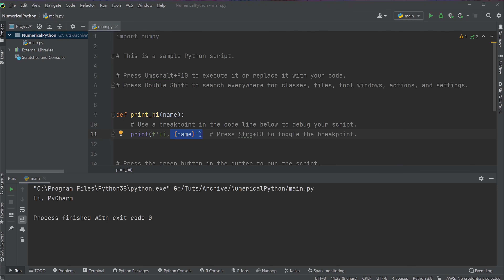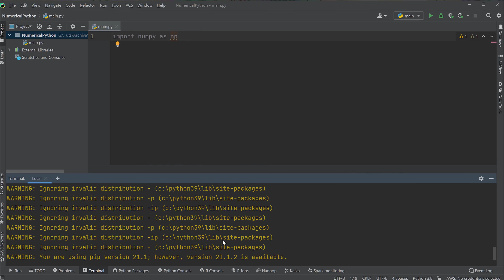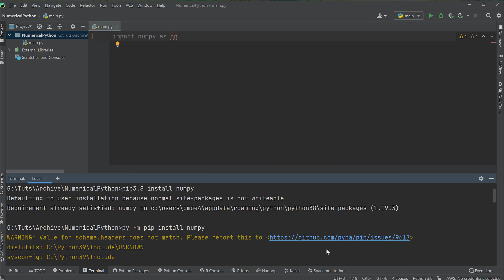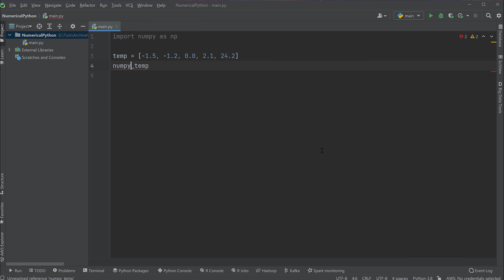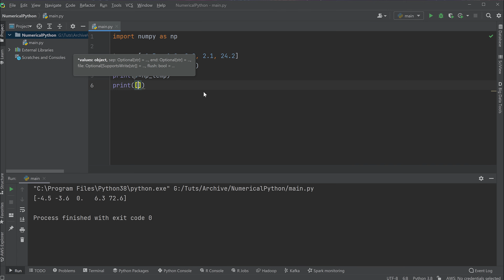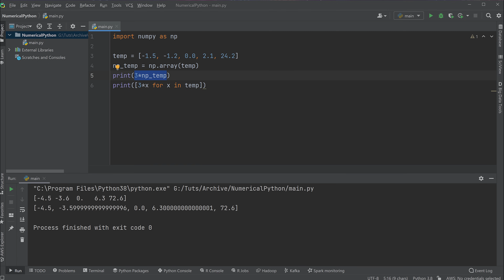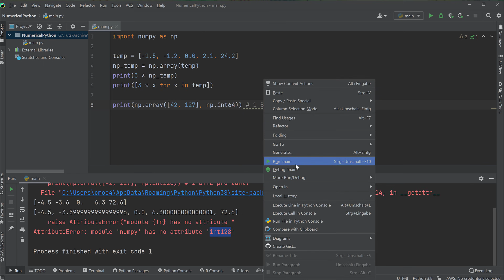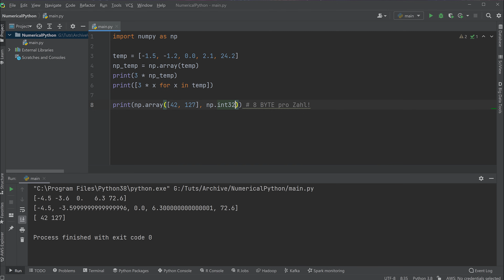Numpy Tutorial #1 - Arrays erstellen (Python für Data Science)